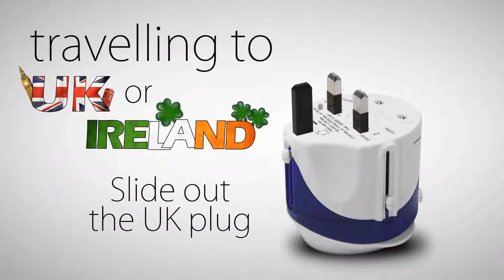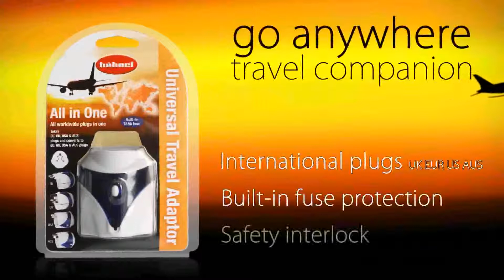hähnel Universal Travel Reiseadapter UK EUR US AUS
Der kompakte Reisebegleiter für mehr als 150 Länder.

Mit diesem Reiseadapterset haben Sie alles was Sie für Ihre Reisen benötigen. Um das Reisesteckerset besonders sicher zu machen, ist eine T2.5 Ampere Sicherung eingebaut.